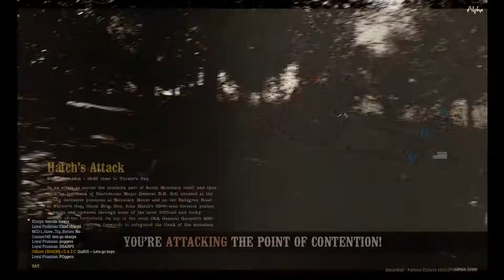For Lincoln and Liberty!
Fighting rebs